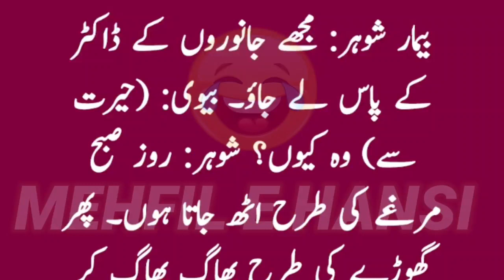Husband wife joke 😁 | بیمار شوہر نے بیوی سے کہا مجھے ڈاکٹر کے پاس لے جاؤ | Funny jokes in urdu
Jazak allah ❤❤❤❤❤